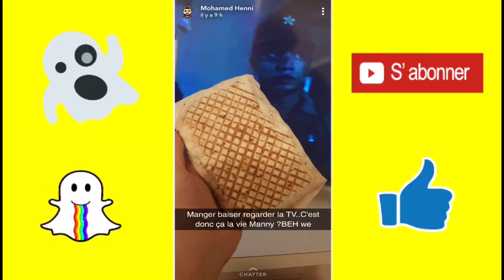Mohamed Henni sur Snapchat #76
Profitez tous les mercredis et samedis a 18h30 des meilleurs moments de Mohammed Henni sur Snapchat !!! Vidéos bonus régulièrement le lundi a 18h30 !!!